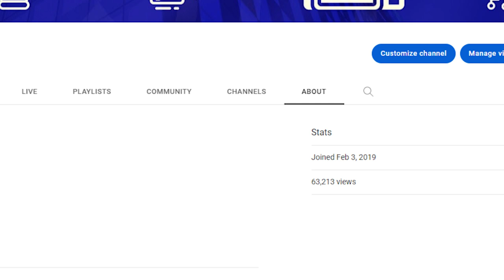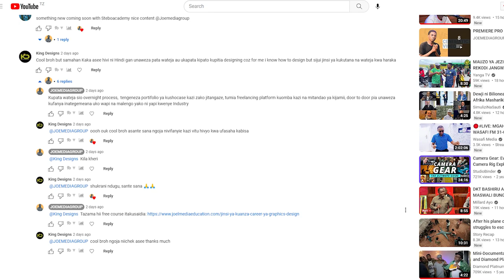Ahsanteni na Shukrani sana kwa Subscribers 3000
Shukrani kwa wote ambao mmeshiriki kuniwezesha kufikisha subscribers 3000, nnafuraha sana na nmepata nguvu ya kuendelea kutengeneza content nzuri zaidi kwaajili yenu see you.

0:00 - Logo Reveal
0:04 - Intro
1:18 - Je ni maada gani mnatamani niendelee kufundisha?
2:43 - Je ni nani kanifanya nifike hapa ?
3:40 - Recap
3:55 - End screen